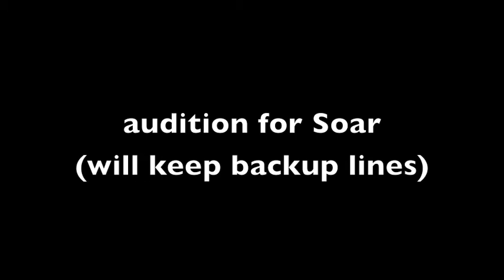auditioning for Makbrok Mtizzle's song of roses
yeah... I just did all the lines you gave me... :P